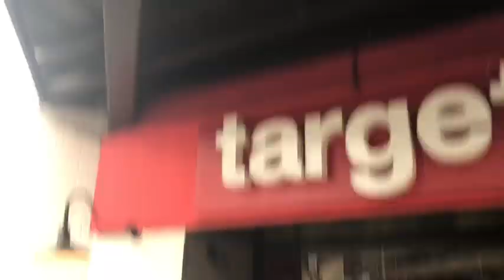we went downtown because we are cool like that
I hope you all liked this video it was so much fun to make.